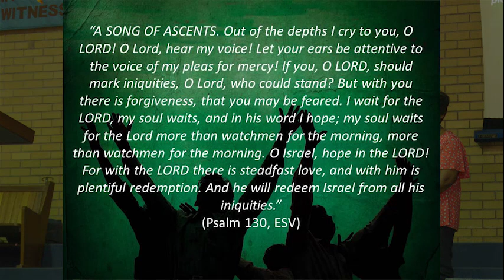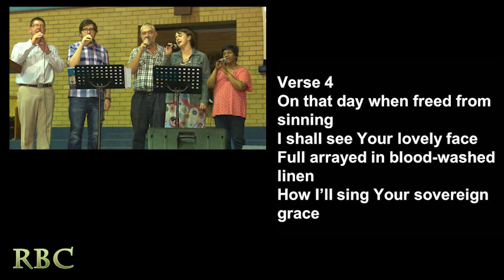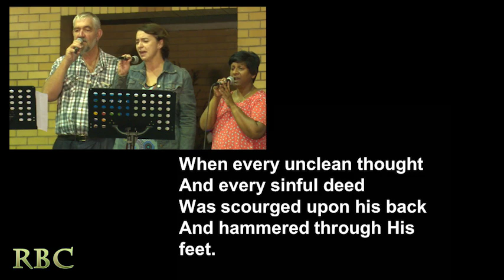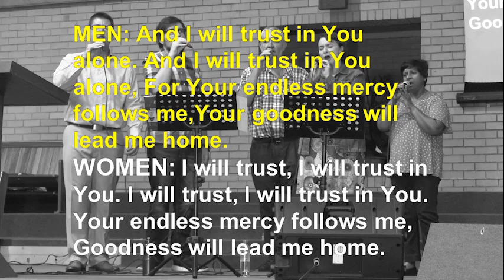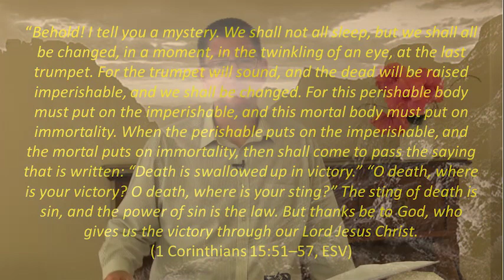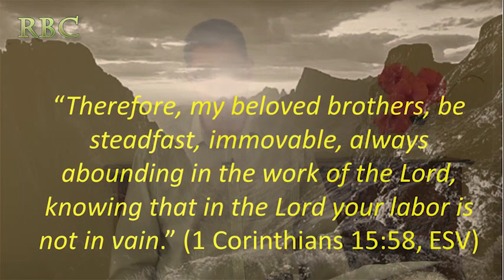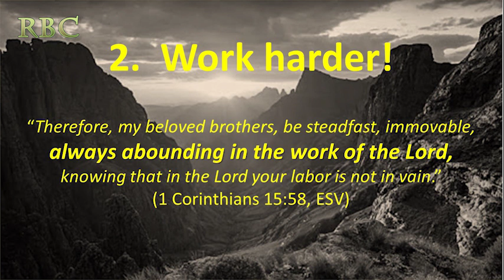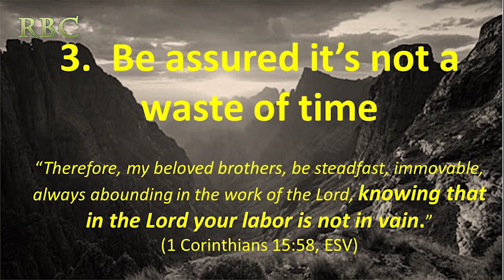IMMOVABLE 1 Corinthians 15v58 @ RBC 20200419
Is our labour for the Lord worthwhile?  What is my hope when I feel weak and  I struggle with matters of life, faith and ministry?

As an Easter "Mop-up" message we go to the final verse of 1 Corinthians 15, and see how that is the application of all the rich future-looking theology that Paul laid down in verses 1-57.  The gospel which is "of first importance" (as per verses 3-4) provides the foundation for the steadfastness, the service and the hope of the Christian.

This service was prerecorded (Wednesday 25th March and Thursday 16th April 2020) as part of our COVID-19 lockdown measures... join us around 9am on Sunday 19th April, and let's worship together through the reading, singing, praying and listening to God's Word.